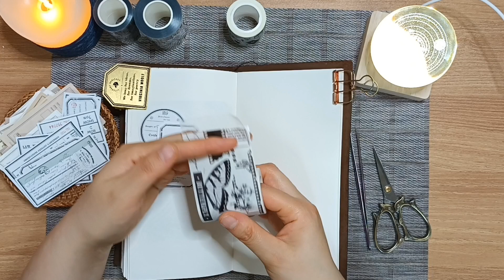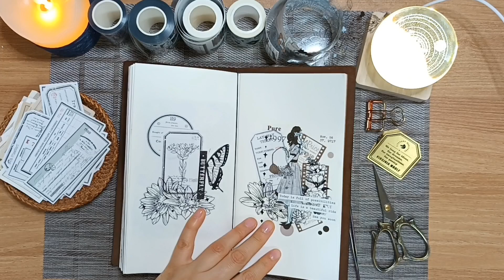민톤샵 1월신상으로 다꾸!!